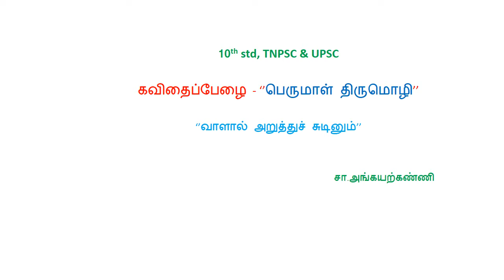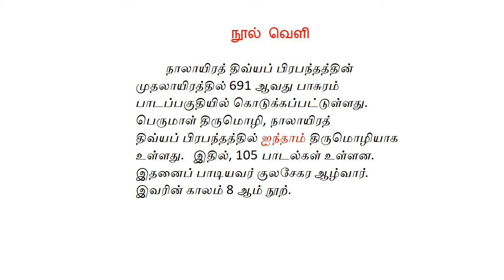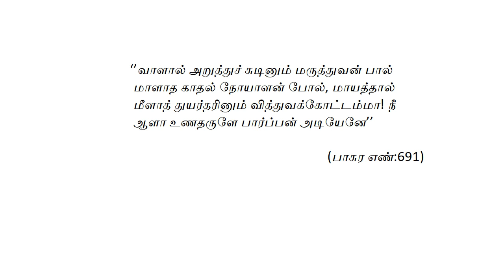10th std, TNPSC & UPSC -பெருமாள் திருமொழி’’வாளால் அறுத்துச் சுடினும்'' - சா.அங்கயற்கண்ணி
10th std, TNPSC & UPSC -கவிதைப்பேழை  - ‘’பெருமாள் திருமொழி’’
‘’வாளால் அறுத்துச் சுடினும்'' - சா.அங்கயற்கண்ணி